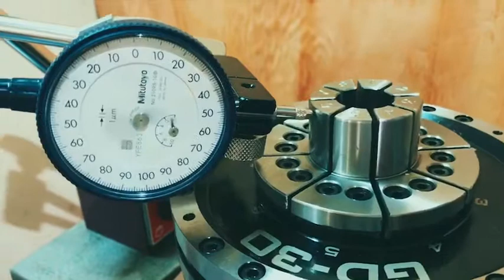【弓千 GO-TEAM】膜片夾頭檢測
如有需要請洽詢  弓千有限公司